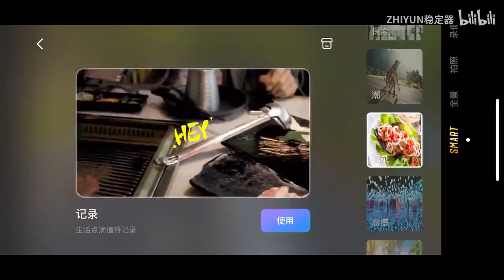ZHIYUN SMOOTH-X教程视频-Smart模式介绍